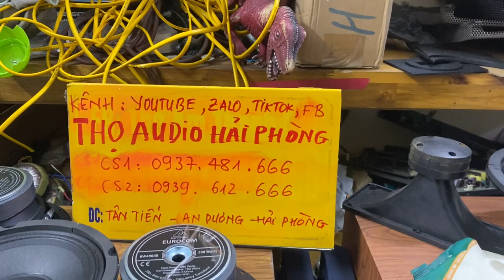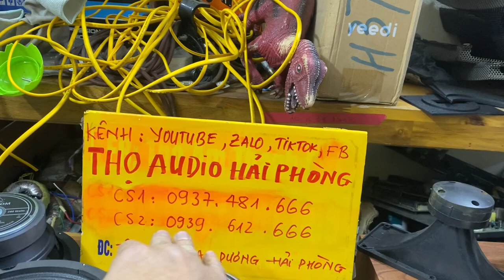Bass 16cm Behringer mời ae thẩm âm ạ LH 0937 481 666 giá trong video ko kèm thùng và treble